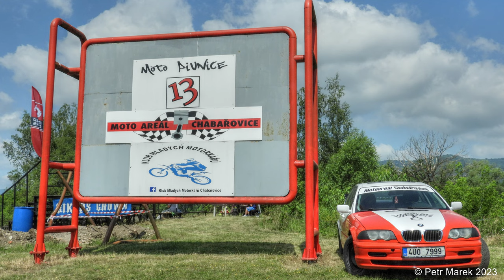24.6.2023 - Autorallycross - Chabařovice